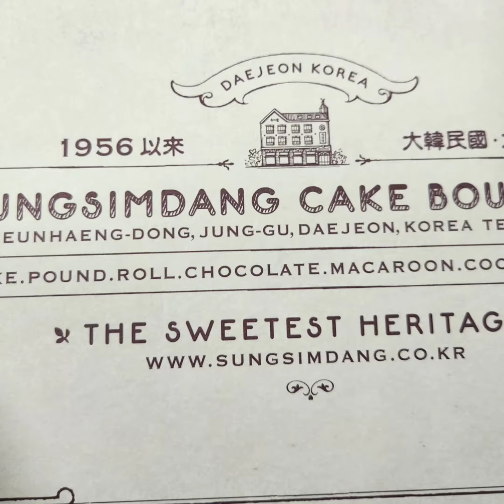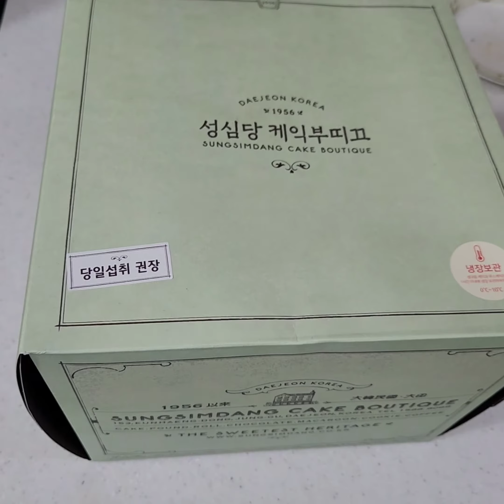김하오의 푸드 스토리ㅡ대전 성심당 케익 부띠크 과일시루 언박싱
대전 성심당_케익_부띠크 과일시루 언박싱 Daejeon Seongsimdang Cake Boutique Fruit cake Unboxing